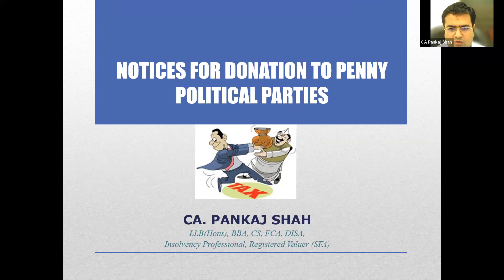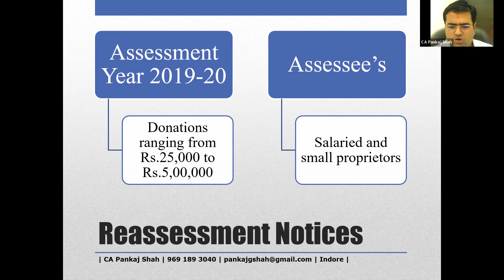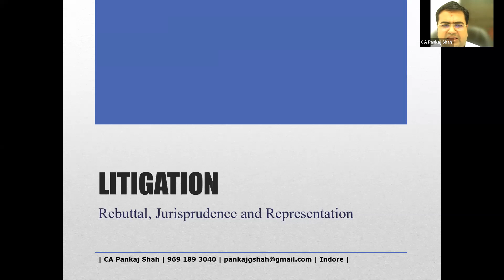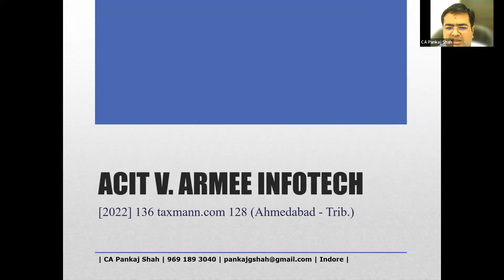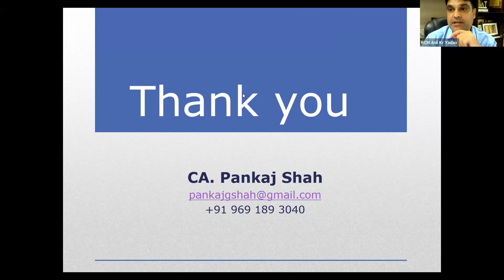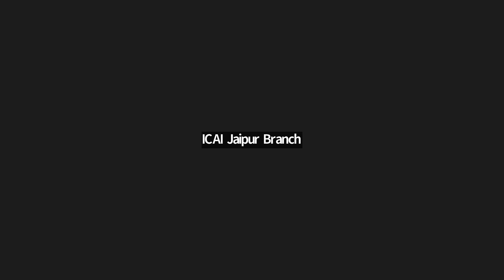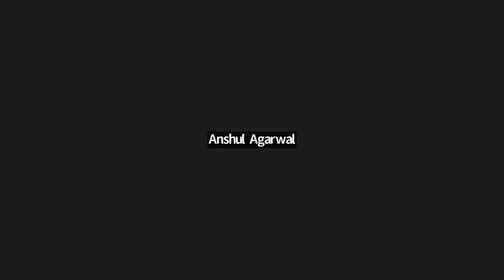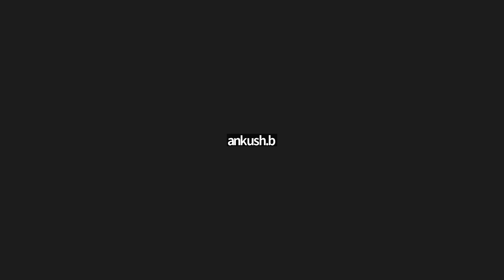How to handle Income Tax Notices for Political Party Donation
Speaker: CA Pankaj Shah